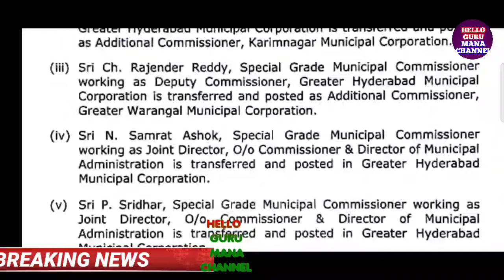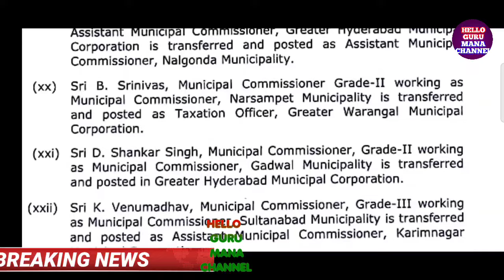CMSENSATIONAL DECISION G.O.341 RELEASED ఉద్యోగులకు సీఎం ఇప్పుడే కీలక నిర్ణయం జీవో 341 విడుదల